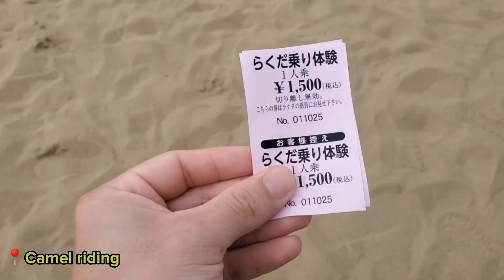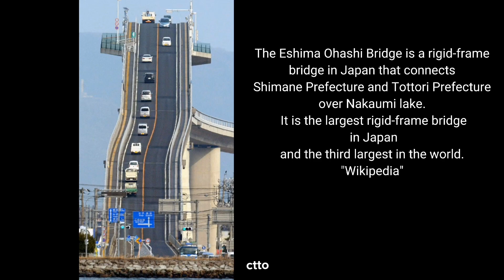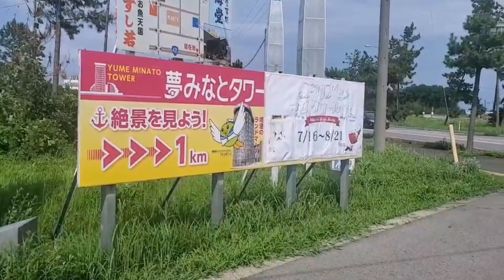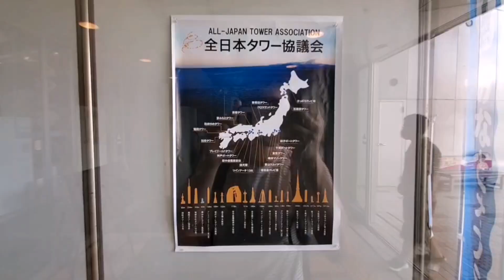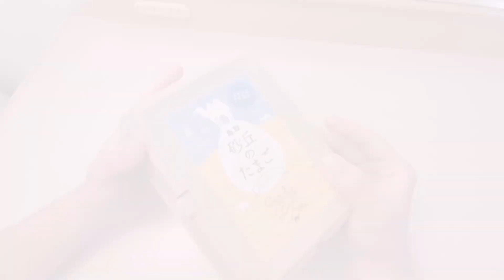Tottori Travel Guide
hello guys ,
  On this vlog , i wll be showing you the ever most popular desert of japan.  Keep in mind that this is the only place where you can find this attraction. Along the journey you can do some activities like Sand boarding , Camel riding and Paragliding. Every Season they are open for everyone and you can enjoy the breath taking scenery of the Ocean. Aside from that , they have Sand museum in the near place which you can enjoy indoor sight seeing of different attraction depends on their theme. This year their theme is " Egypt" which open from july 30, 2022  until january 3, 2024.  below i will be attaching some websites for your guidlines on traveling 😁